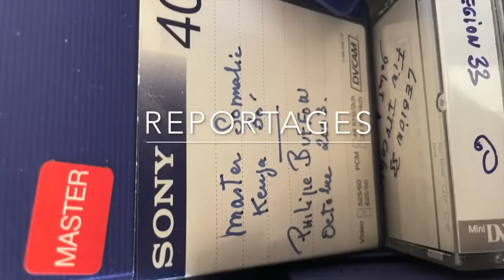BlackWater, La SMP Us..Un Voyage entre la Bosnie et l'Irak 20 ans après